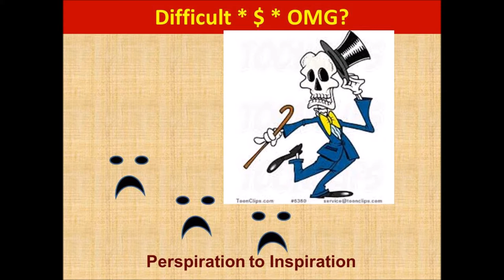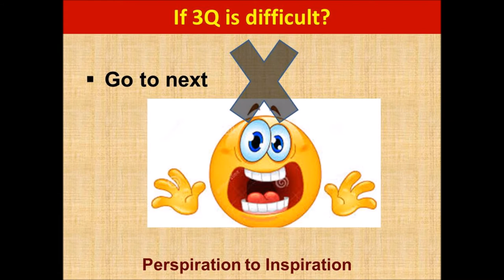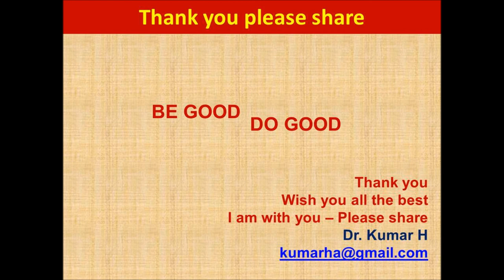My Dear Exam save me from tension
Each person will be facing a examination of one sort or the other. The students will have s aort of fear when it comes to Maths examination. They always have the fear of failure, but in most of the cases it is just a mind game, one need to win over it, rather than succumb to it. We need to train the brain to win. Winning is possible with right attitude. The simple principle is, say to yourself that, you are good and you always do good. All the best